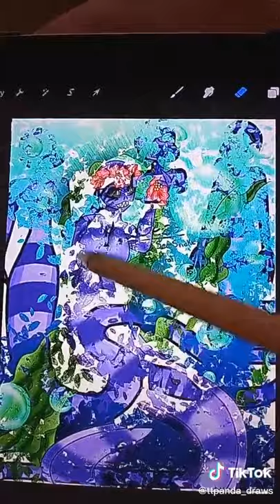Jess The Sea Krait Gift Art! (Give her a follow on TikTok💖)